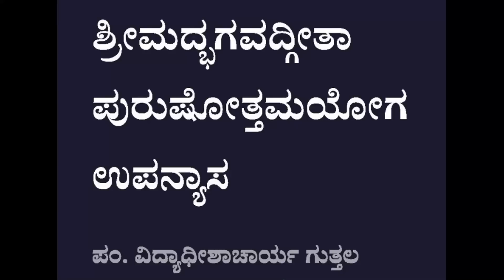Bhagavadgeeta Purushottamayoga | ಭಗವದ್ಗೀತಾ ಪುರುಷೋತ್ತಮಯೋಗ | Day 18 | Pt. Vidyadheeshacharya Guttal